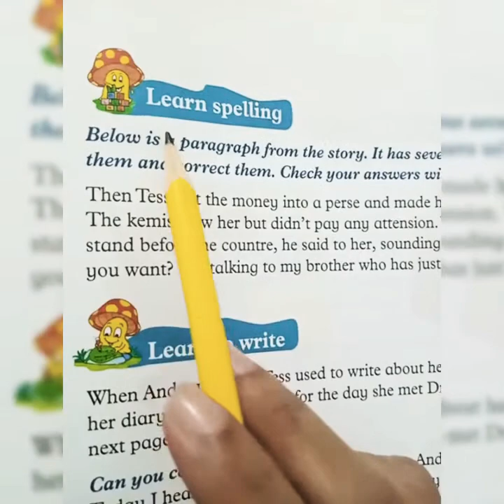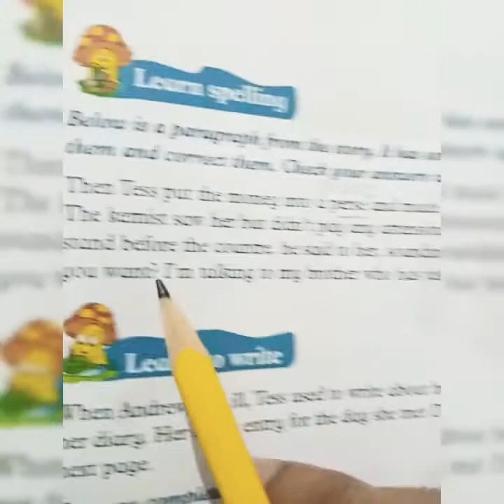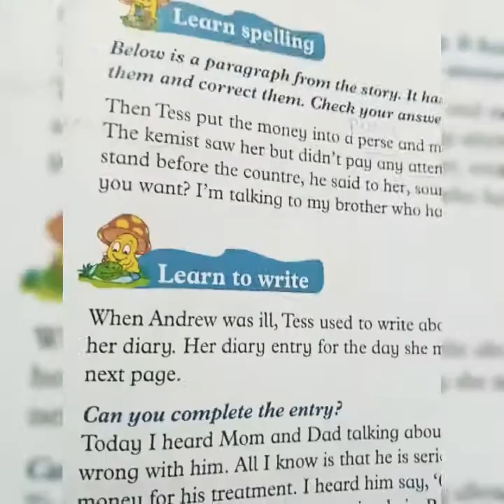"Tess buys a miracle" Q/A & spellings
Class 4 English book pg 34&39